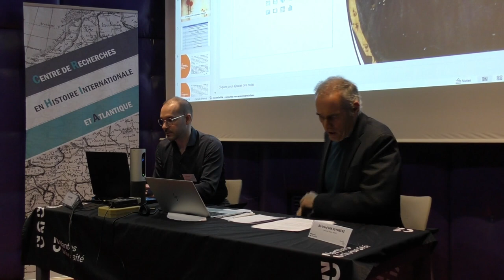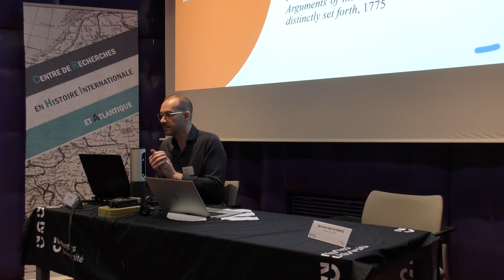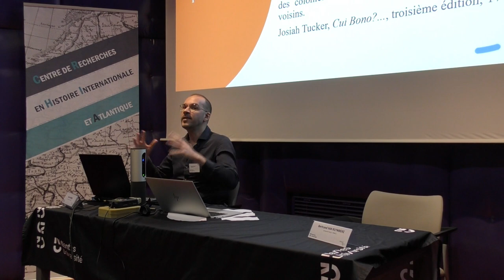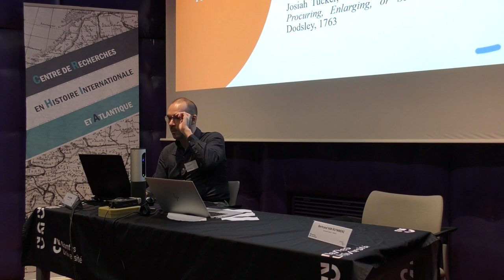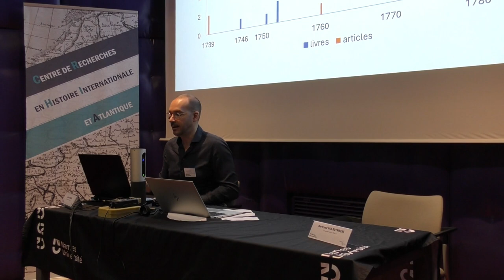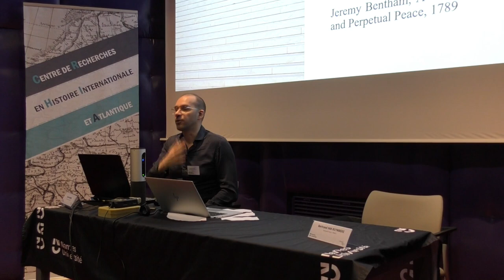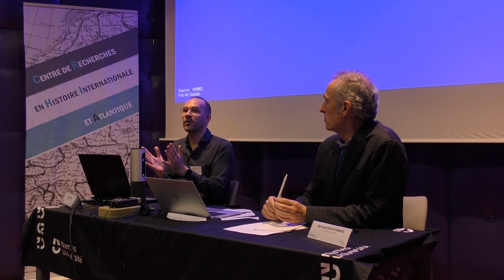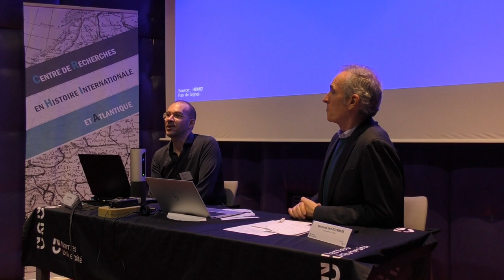1 - Karim Ghorbal : Josiah Tucker, doyen de Gloucester : un soutien encombrant à [ ...]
Intervention de Karim Ghorbal, Maître de conférences en histoire moderne à l'Université de Rennes 2
Titre : Josiah Tucker, doyen de Gloucester : un soutien encombrant à l'indépendance américaine